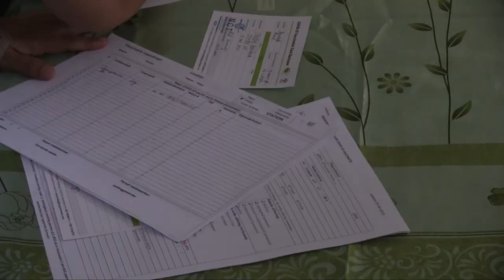BINNEN 10 MAANDEN STAAT GEZONDHEIDSCENTRUM WONOREDJO - TBN PRIME ALERT 15 MEI 2021